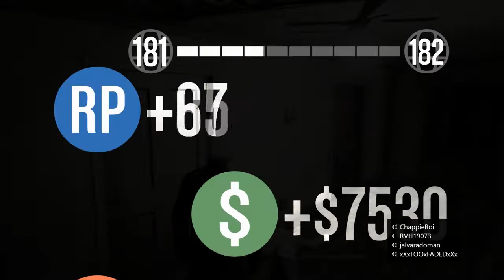WE SAID HANDS GTA 5 Funny Moments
we are back at it again playing one in the chamber in gta 5 roasting each other, catching some hands, not listening to the rules of just hands, and messing around like always and again thanks to uberhaxornova for watching my video and thanks to everyone that subscribe